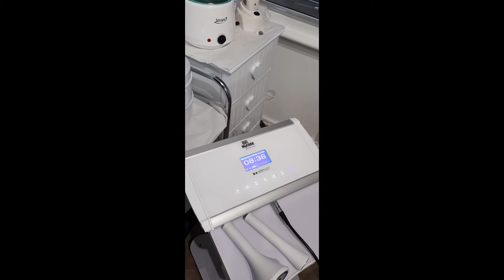Mesotherapy training course London, Mesotherapy Accredited Diploma Course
Mesotherapy course will provide you with a recognised accreditation which will enable you to undertake Mesotherapy procedures.

The course covers the theory and practical on the face, on areas of cellulite, on areas of hair loss and on areas requiring fat dissolving.